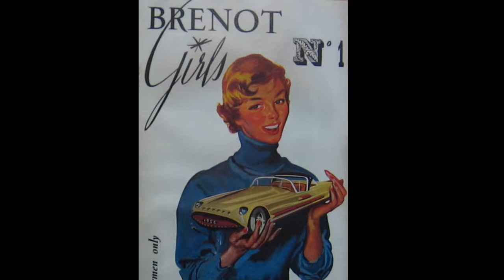Pierre Brenot - tribute 1.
Artiste Peintre Pierre BRENOT né à Paris en 1913. Le "père" de la Pin-up française.